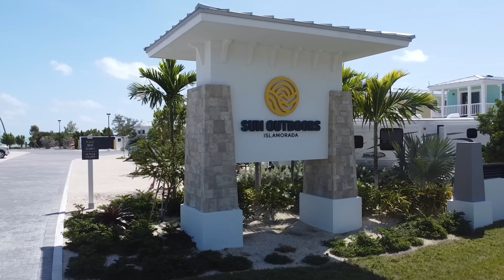BREATHTAKING 2 STORY modular home inside a RESORT in the FLORIDA KEYS! Prefab House Tour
Today I will be touring a ONE OF A KIND modular home that is inside a resort with such a fantastic scenery and vibe! Stayed tuned I toured several brand new prefab home models and they will all be coming very soon! Hey friends, this is Chance with Chance's Home World and we have a modular house video tour video for you and this model I believe will have you ready for a vacation!

Sun Outdoors Channel: @SunOutdoors

This prefab house also has several different options and is built as a modular home! The manufacturer for this house is Nationwide Homes. The model for this home is the “Sea Breeze" This home has 2 bedrooms and 2 bathrooms and has roughly 1,200 square foot. Let me know what you think about the video! I hope you enjoy this mobile home walk through video.

Suggested or estimated prices are based on the home only and may vary from region to region, some higher, some lower. Additional surcharges may apply at the time of purchase due to fluctuations in material costs or other market changes. Land, options, site work, freight, set-up and additions to the home are not included in pricing. Your purchase contract is with an independent retailer.

-weekly videos where we go really in-depth on the homes I toured that week
-insider news and updates on the market and industry
-much more
Also, if you are already a channel member please check the video added today to the "Youtube" channel members area for details on your special access!

SECOND CHANNEL/SHORTS CHANNEL "Collier's Home World" Link: @colliershomeworld